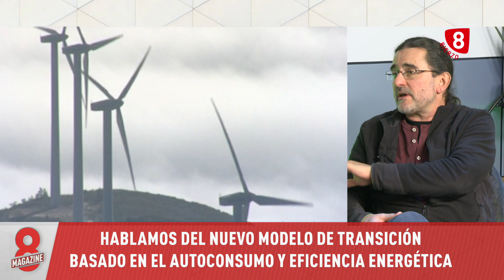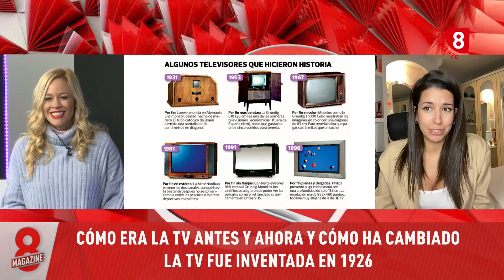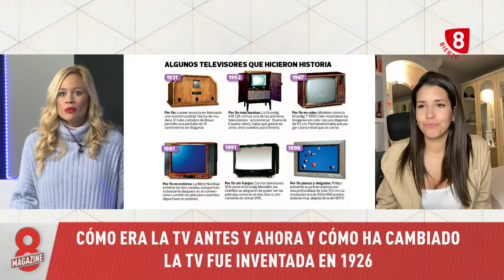8 Magazine Bierzo, 26 Enero 2023